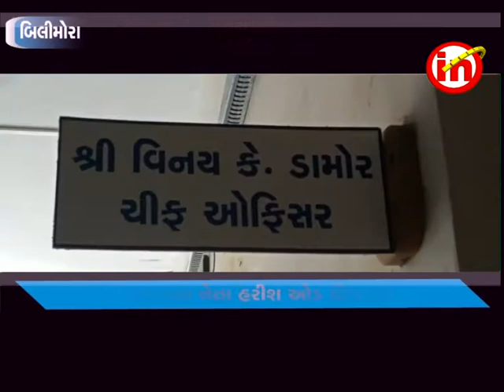બિલીમોરા ઃ નગર પાલિકાને થયેલા નૂકસાનની ભરપાઈ કરવા પણ આદેશ કરવામાં આવ્યો